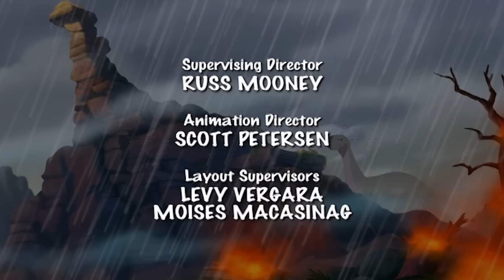¿Por qué es importante la familia? | En Busca Del Valle Encantado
► Click aquí para ver más videos de En busca del valle Encantado

¡Únanse a los dinosaurios conforme aprenden una importante lección sobre por qué la familia es tan importante!

En una era muy lejana de volcanes en erupción y peligrosos movimientos de tierra, un pequeño Apatosaurus (en la película, un cuello-largo) llamado Piecito (Pie Pequeño en algunos países de Hispanoamérica) se encuentra de pronto teniendo que sobrevivir por sí mismo. Es la única cría de su manada, compuesta por su abuelo, su abuela y su madre.

Durante «la gran sacudida» (un terremoto), su madre muere luego de enfrentarse a un Tyrannosaurus rex (en la película llamado Diente agudo o Diente filoso en Hispanoamérica).

Piecitos parte entonces en busca del legendario Gran Valle y por el camino, que su madre le había indicado antes de morir, conoce a otros cuatro jóvenes dinosaurios que se unen en su búsqueda: el bocazas (Saurolophus) Ducky (Patito en algunos países de Hispanoamérica), la tres-cuernos (Triceratops) Cera, el cola-de-púas (Stegosaurus) Spike (Púas en la primera película y su nombre original en el resto de las películas) y Petrie (pronúnciese «Petri»), un volador (o pterosaurio, aunque estos animales no fueran en realidad dinosaurios sino un grupo aparte).

Es un viaje lleno de sorpresas y peligros en el que la pequeña pero valiente pandilla tendrá que enfrentarse a los más temibles depredadores y a innumerables desafíos, para descubrir nuevas lecciones de vida y la importancia de trabajar en equipo.